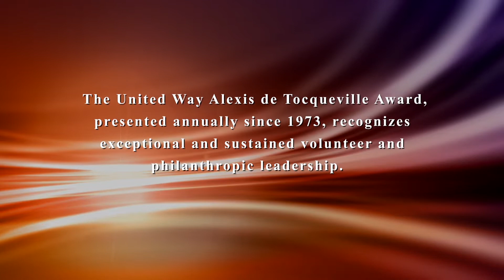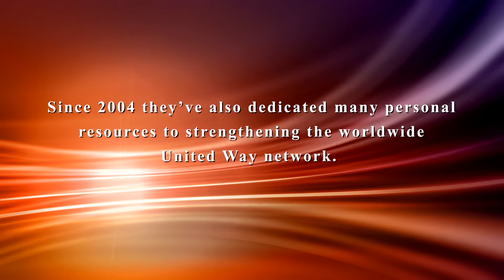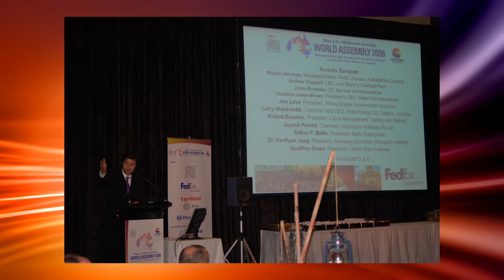United Way Worldwide "Alexis de Tocqueville Award" | RaffertyWeiss Media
We produced this United Way award video honoring and celebrating Larry MacDonald who has given back so much to his community in Canada and all over the world.